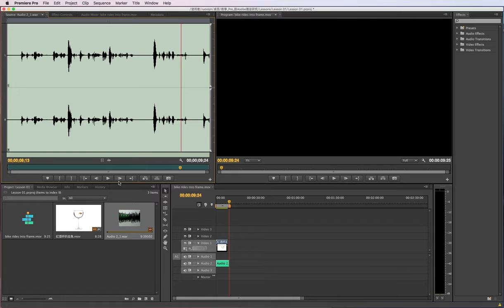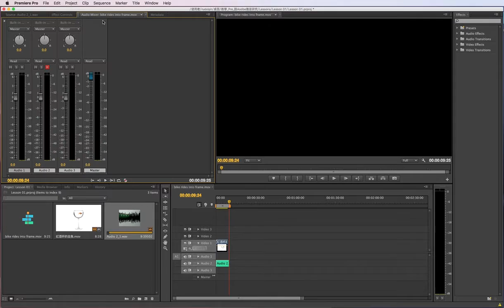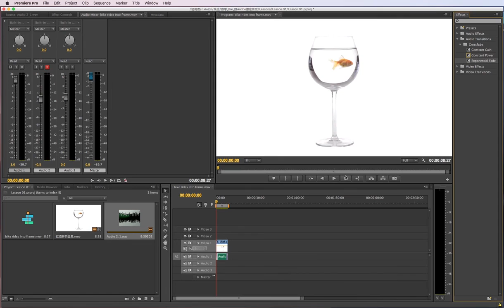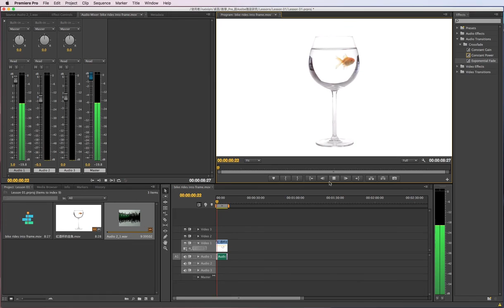Premiere CS6實作分享1-3 旁白音訊側錄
Premiere CS6實作分享1-3
旁白音訊側錄
音量調整
Audio Mixer edit